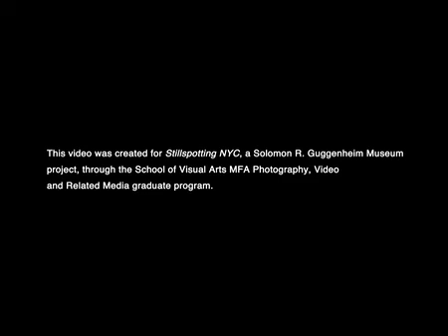Guggenheim stillspotting nyc: Video study by Jeremy Haik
This video was created for stillspotting nyc, a Solomon R. Guggenheim Museum project, through the School of Visual Arts MFA Photography, Video and Related Media graduate program.